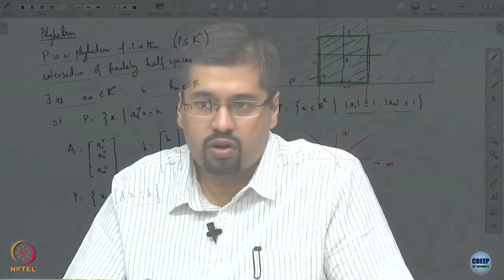Lecture 09A: Polyhedrons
Week 5: Lecture 09A: Polyhedrons